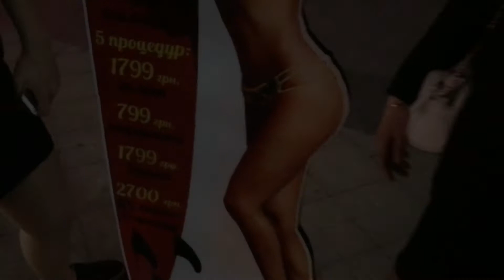ПЬЯНЫЙ ВЛОГ! НА ДНЕ. Первый день лета.